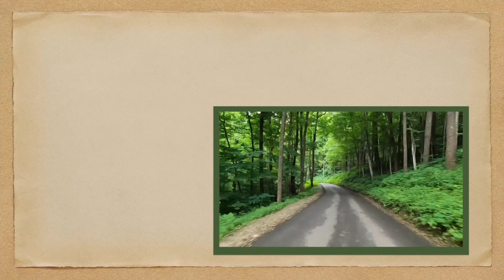HARPERS FERRY 🏞 🌳 West Virginia | POV Road Trip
Let's a POV driving tour of Harpers Ferry, West Virginia! We'll start out south of the official Harpers Ferry WV Visitor Center Parking lot on Shoreline Drive. We'll then take our Road Trip into Downtown Historic Harpers Ferry. The downtown area has many side streets on different levels, and we'll drive some of the narrow passageways through town.

Once we leave the main city, we'll drive across the Shenandoah River into Virginia, and then finally cross the Potomac River into Maryland.

There are a few specific goals of Travel Towner:
1. To take fun POV (“Point-of-View”) videos of scenic drives, highways, and roadways so you can virtually travel anywhere you like; or look back at a time when you were younger.

2. Document a fun walking tour of a specific park, attraction, or point of interest so you can see what's it's like to really be there.

3. Showcase vintage footage from yesteryear to show today's viewers what is may have been like back in 19- something something! If you have any vintage footage of past attractions, parks, road trips or anything interesting from the USA?

4. Just for Fun. These are videos that are funny or interesting in some way that I think everyone will enjoy!